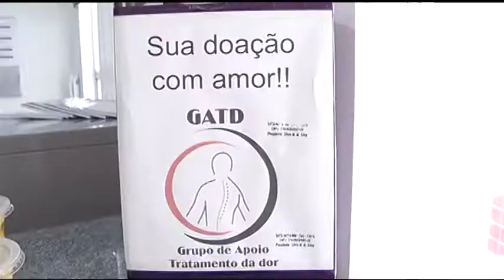JF: Pacientes com dor crônica vão receber atendimento gratuito